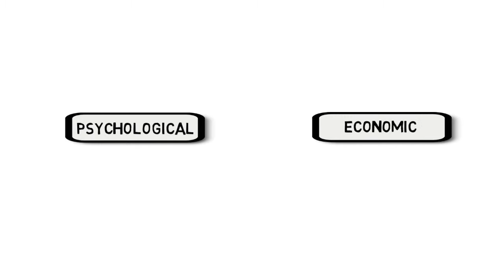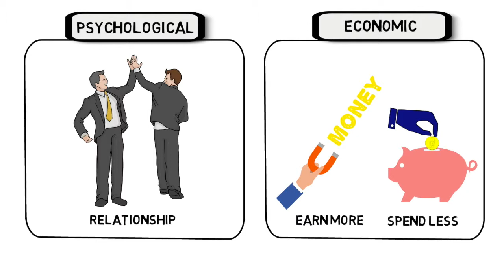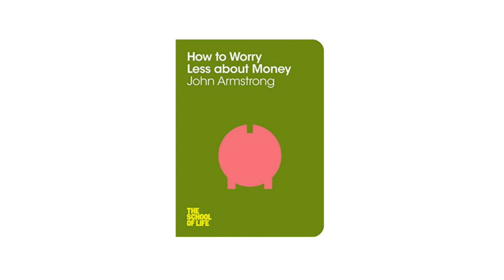Does Lack of Money Make You Depressed?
Let's find out whether you really need to worry about money through the questions and let's make a happy life by redefining what is really important to us.